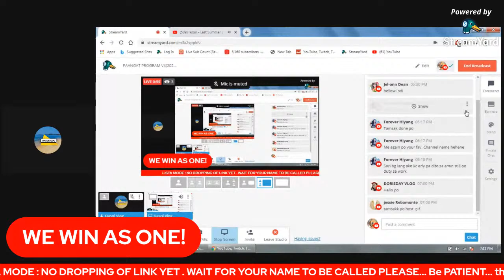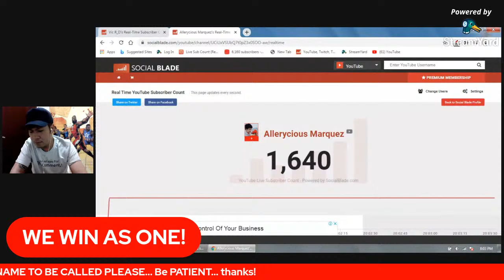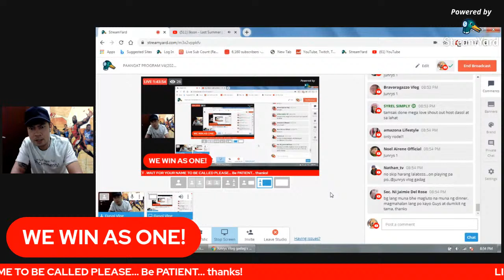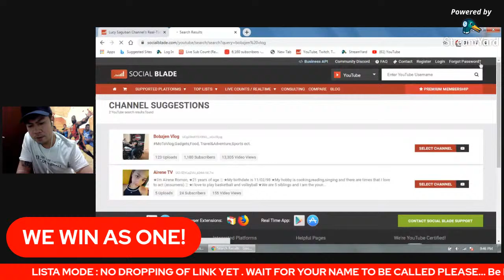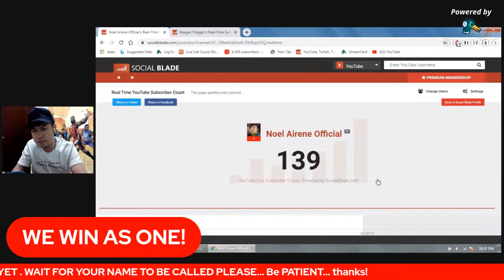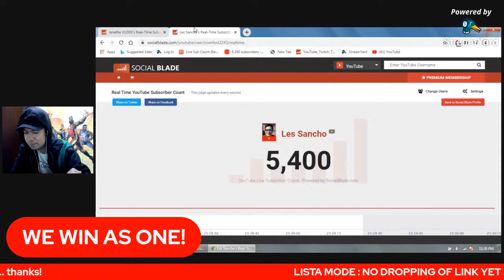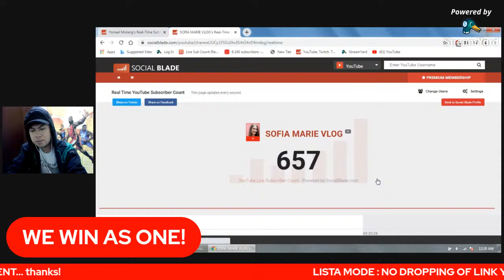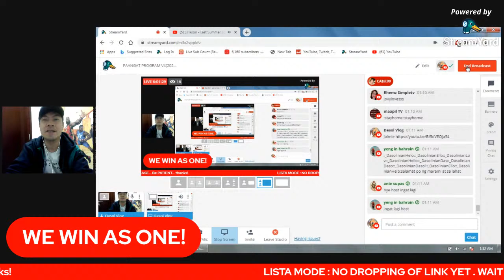PAANGAT PROGRAM V4(2021) NEW SCHEDULE REMINDER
Channel Members Updating...

PLATINUM FAM

GOLD FAM

SILVER FAM

BRONZE FAM

Vancouver Guy Studio
JOELLA deGARDENIA
Janice B
Danissa Stokke
Travel with Ruby
Labutong Family Road Trip
The Acosta's Channel
Michelle Ballesteros
Chona Masongsong
ChampJourney
MArinosvlog TV
ROnnie Luke
Marian's Reality
Rachel Casingal
Fiona Riel
jackline Njoki
Proktoso Official
Dhen Mortel
GOOD JOBZ Station
Lori d' Explorer
JEFFxson
Mike Chua
Alas Cuatro
venuzavenuza
AIAI CHANNEL
kamalmal
Stephie A. Vlogz
Gigi's Life in USA
Nedia Covers & Vlogs
Cebuana Vlogs
Deth Loeve
Neilatch Channel
Bhal TV
Kuya Pardz
Nelia Vlog
clymay john
marimar corner
drei lim
Chubby me Chubby me
SARAH's DIARY
Marlong Labitag
Zharren
Jocelyn Sipin
anie supas
Juan The Bored Artist
Inday ng buhay
Keyz to life
Kizzmark tv
kharol khassey
eimef21 official
Jovy Saltarin
Neilatch channel
Singish
Lealyn Amestoso
MBELLE CHANNEL
Bhal TV
Lucy Saguban
Princess Lulu
Daisy Galindo
Donna The wanderlust
khulimz Engo
Nickole's Imaginations World
Only Rodel
ZHEL G
Donna The Wanderlust2
Lee Champ
Roj's Educ Channel
Evelyn Ciocon
rik bernales
anie supas
luz enzo vlog
Loida R. Zamora
Kenyanella Siblings

Dasol Gems

Gemmalyn Ronda
Leici Maldita
Aleporis ni elena
Carrel Siloterio
Mrs Loveth TV
Mhine TVlogs
Jhen Sjd
DJ PERALTA BOT
Zhieckys Life
Momshie Gi Diaries
Nocken'z D Carz
Jonathan Loverez
jmstar vlog
CZARTHECREATOR
Rickey Li
Rhemz simple life
Gets Tarana
Janette Life OFW
kichen Secret Recipe
Xian Xua
Abe Young
Pinay in Rome
Mommy Kharz vlogs
JOYCABSTV
Kasamsam Tv
Norhata Vlog
ReyAldred PinoyTV
Mardz Ang
Nora Saltarin
MBELLE CHANNEL
Lem Sardnejo
Pipay Palaypay
Aian Fragata TV
jerica Kolovou
Baegaong_gwapo Vlog
Vangie&Anna Line
Mamey Pink
Precious Lauriaga
Vilma Sindayen darna
simplelifevlogpanisales
yaleah vlogs
maks Way
Andrea de jesus
jeana Lyn
Minie sal
Tonggo Traveler
Key Ni Name
jharein channel
Mj Babon Vlogs
Gal Sosa
RN Ella Bella
MrFish Vlogs
Coffee with Honey
Kidoshark Vlogs
Acid Bassman
shyheart explorer
Leonidas World
Princess jhen Channel
SForces16 gaming
Jumjum Simpol
Ben Lee Kho
Carlo Redita
PArida Borbe
Huguterong Guardia
Adrianna Vox Vlogs
HEAT WITH FERN
Lany Nash
Maricar Aborita
Mystique Keyz Vlog
Engratha de Ortiz
Jenny Patrimonio
Lad Azza Vlog
MaNang Rose Vlog
sarah ampan
TANOD'S TV
JhOANE TV
Explorer's Side
Rj3K TV
CJJ FAMILY
Lemuel Paks
Autor Omolon Family
Cabanes Jenny Vlog
Mamo's Vlog
Jmstar vlog
marj uan
Mhine Tvlogs
Team Papango
Josephine Bose
The Bulak OFW
Chaianne Vlog
Sistar Lysa
Jeana Lyn
Inday Talya
Eli's Life
Miss Kalagan
Zhickys Life
Benz Planco
MuzicrizHotmix
Margie Mixed Vlog
JOYCABVLOG
Louigee Ricamata
Mido Koko
Alelie's Vlog
Julian Jr. Saltarin
Victoria Mudra
neth15janet
Jesie BL
Ghen Laurenciana
grasya 04
Ormocana Kuwait
Jr Siclot
Simplelifevlog panisales
Mj Babon
PASAWAY QUEEN VLOG
BEBE MEA VLOGGER
Siegemark #14
Talosig Clan In Canada
acid bassman
Mark Gaming
Doms Byahero
ellen manansala vlog